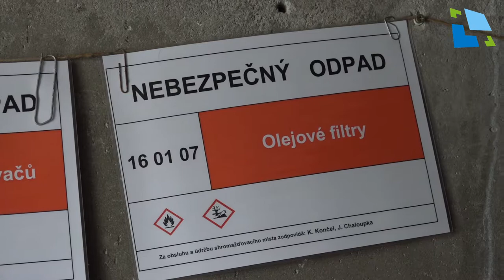Jarní svozy odpadu v Hradci Králové